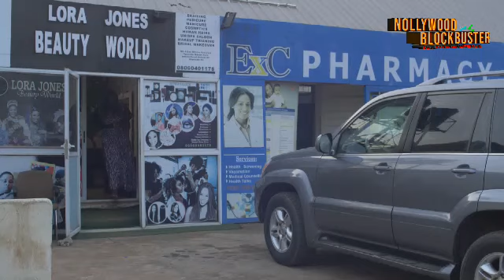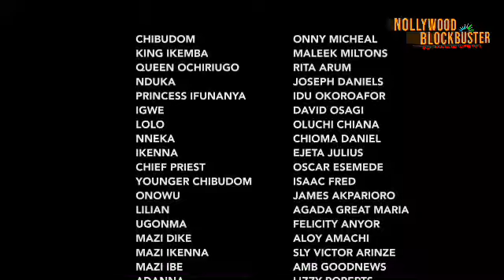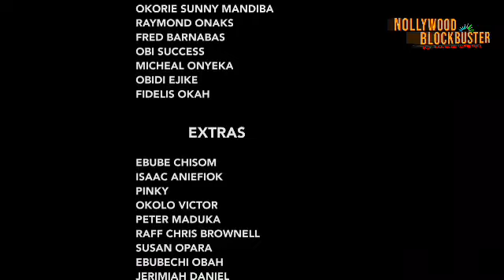THRONE WAR (NEW ONNY MICHEAL & MALIKE MOVIE) (NEW TRENDING MOVIE)-2022 LATEST NIGERIAN MOVIES